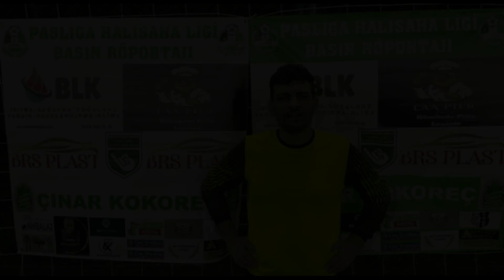MACANFİT UZMONACO Maç Sonu Ropörtajı